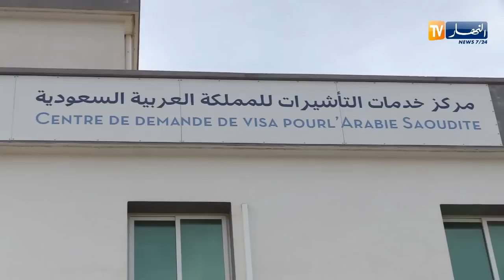مركز "VFS TASHEEL"...خطوات بسيطة للحصول على تأشيرة الدخول للسعودية